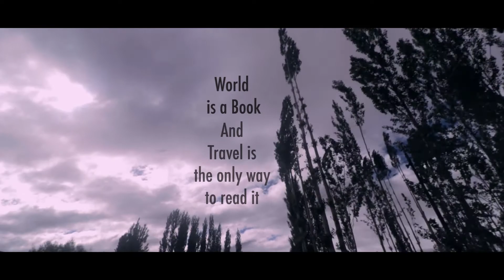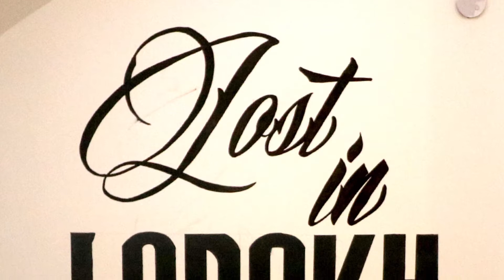Wall D - Zostel, Leh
Wall Art at Leh, Ladakh (Jammu and Kashmir)
Zostel

Video by Wall D

We hold no copyrights for the song
The song is originally by
Andy Othling (aka Lowercase Noises) - Vivian album